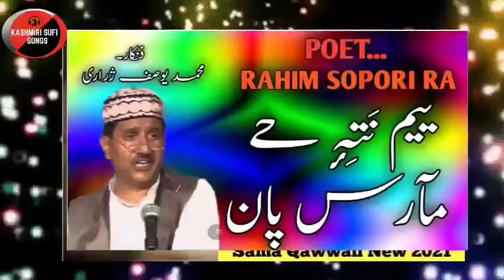BEST KASHMIRI SUFI SONG | HALI DIL BAWAS | KALAMI SOPOER RAHIM SEAB | SINGER GH AHMAD SOFI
MEHFIL SONGS
Place: Repora Ganderbal
Singer: Yousif Chair
Poet: Sopoer Rahim Seab
Camera: Sameer Wani
Rec Asst: Sameer Wani
Language: Kahmiri
Editor: Warsi Ulfat
Music Lab: KahmiriSufiSongs
Rec.

||  چنل اپ کی چنل ہے اسکو  کو سبسکرائب کریں اور اپنے دوستوں کے ساتھ شیرکرنا نہ بولیے |||